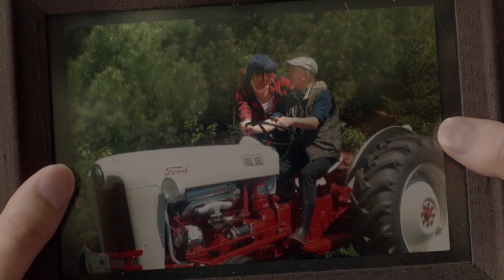PEARLS (2017) Trailer for Lesflicks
PEARLS (2017)

🌎 Available Worldwide
💰 Available to rent and with a Lesflicks subscription
💬 [English] Subtitles are not available for this title

📖Synopsis: A rural family grapples with grief as Miranda realizes her son Don can only become the woman she is by defying her father and leaving their farm, in an outfit Miranda provides that includes a much-loved heirloom.

Director:  Shelley Thompson

Lesflicks is much more than a streaming platform, we aim to improve the distribution, awareness & access to authentic sapphic stories on screen.

Watch this and over 280 other authentic sapphic stories, available now on Lesflicks